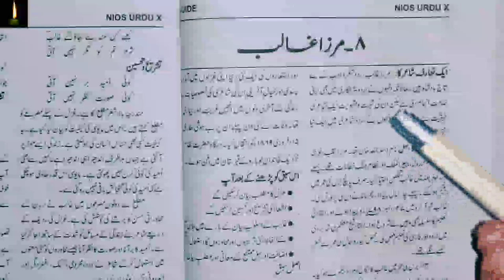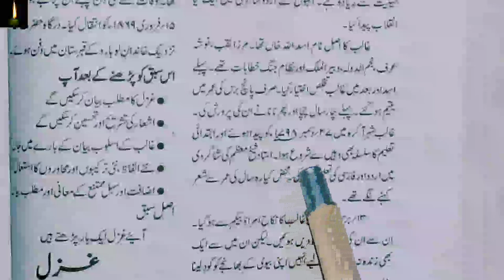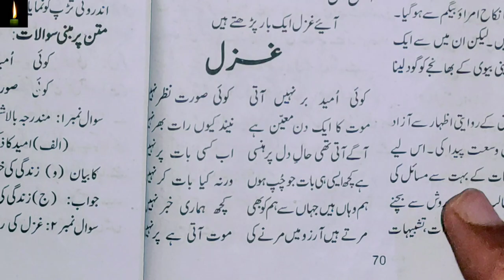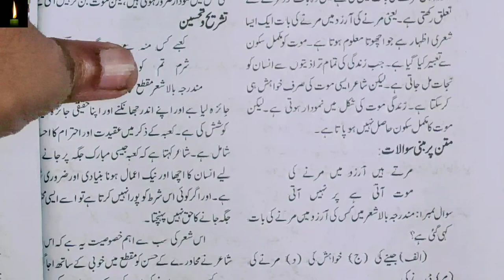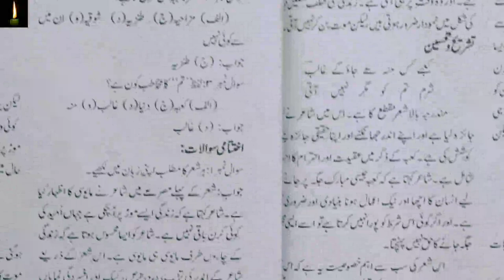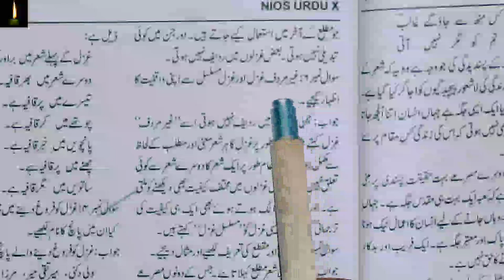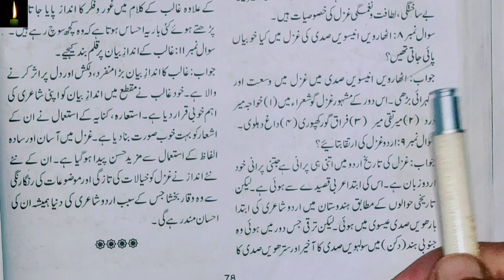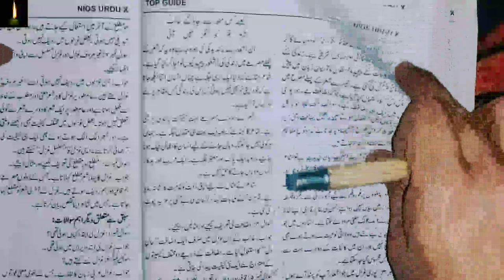NIOS 10TH URDU LESSON 8 MIRZA GALIB | Urdu (206) Chapter no.8 II NIOS Board II Class 10th